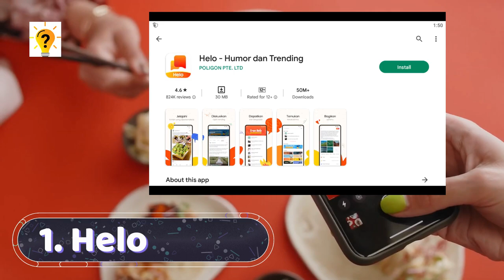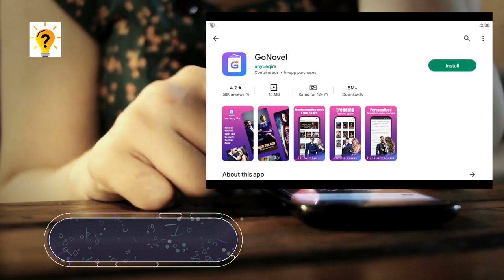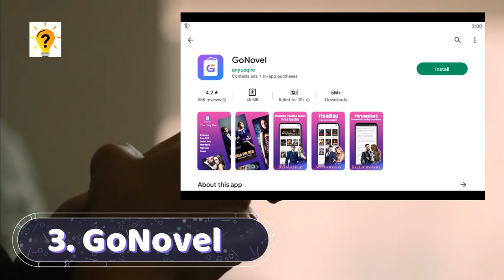4 Aplikasi Penghasil Saldo atau Uang Terbaru dan Terbaik 2022 | Tutorial Official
4 Daftar Aplikasi Penghasil Uang Tercepat di Tahun 2022
Aplikasi penghasil uang adalah sebuah layanan yang mampu menghasilkan uang sesuai apa yang dikerjakan oleh penggunanya. Setiap aplikasi tentu saja memiliki pembayaran yang berbeda-beda. ada yang 25 ribu dan 100 ribu rupiah perhari.

Selamat mencoba dan Terimakasih.